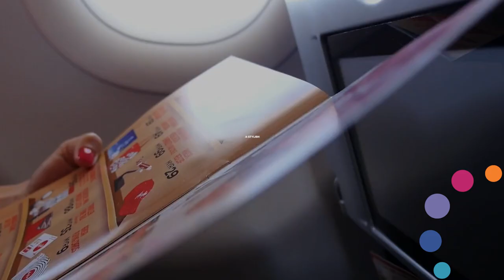Wipro Creates a Sustainable Food Experience for Scandinavian Airlines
Wipro reimagined SAS’ onboard food experience, creating a sustainable and authentic Nordic food experience tailored to travelers’ needs that reduced cost and waste.